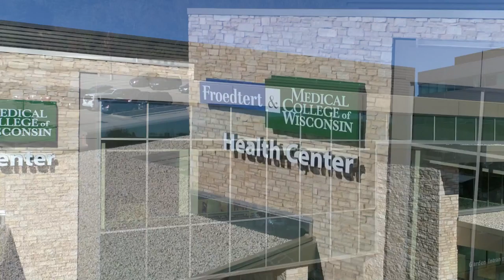Aerial Drone Footage of Froedtert & MCW Clinics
We have been fortunate enough to be contracted to capture drone video of the Froedtert and Medical College of Wisconsin clinics throughout Southeastern Wisconsin. These newly constructed buildings are just part of the Froedtert MCW healthcare system.

The Froedtert & Medical College of Wisconsin regional health network is a partnership between Froedtert Health and the Medical College of Wisconsin providing patient care, medical research and education. The network manages eastern Wisconsin's only academic medical center & adult Level I Trauma Center at Froedtert Hospital, Milwaukee, Wisconsin. The Froedtert & MCW health network consists of four community hospital campuses, and more than 1,600 physicians within 40 health centers and clinics, draws patients from throughout the Midwest and the nation.

DroneVideoAerialPhotography.com is under-girded by one of the top production companies in the Midwest; Chameleon Communications has worked with ad agencies, businesses, school districts and Emmy award winning producers offering cinematography and video.

We have Incorporated aerial cinematography in our videos since 2014 when the FAA permitted Hollywood film and TV production companies to use drones on set. The advent of high-quality professional drones ensued and Chameleon began to experience demand and since aerial cinematography adds so much to production.

With increasing requests for aerial cinematography in Milwaukee and Wisconsin from school districts, to production firms, to real estate companies, Chameleon invested in certifications and equipment eventually launching DroneVideoAerialPhotography.com. Aerial videography has become our specialty and we are honored that firms visiting Wisconsin engage our drone services.